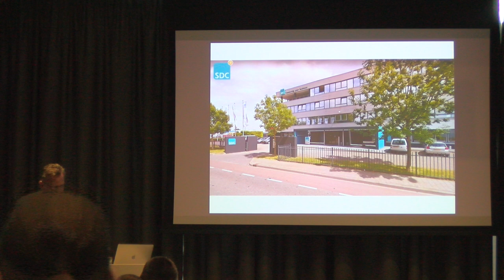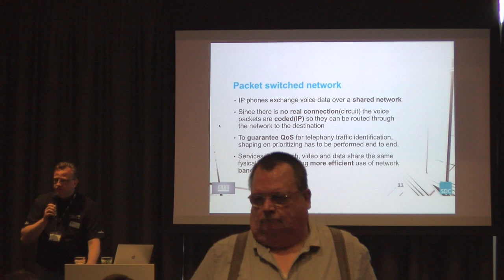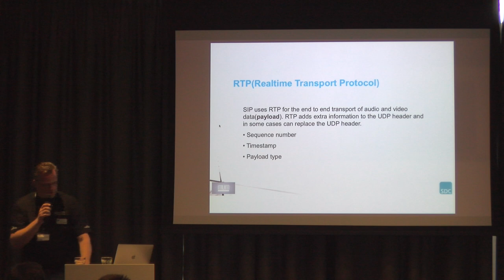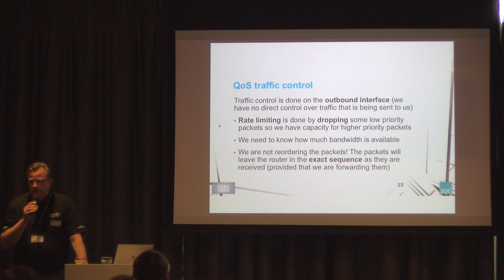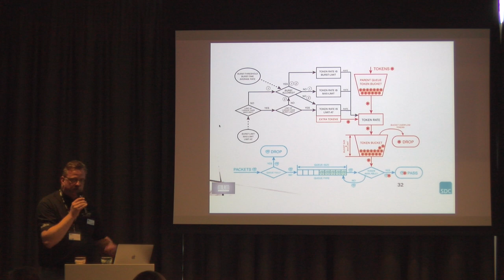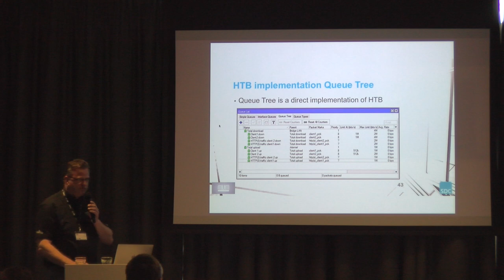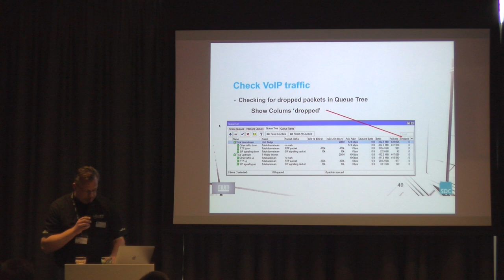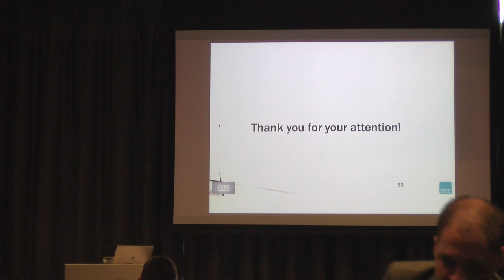MikroTik Quality of Service in VoIP networks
MikroTik Quality of Service in VoIP networks, Aris Vink (SDC B.V., Netherlands). In this presentation we will talk about the requirements of VoIP traffic in company networks and how to adress them with RouterOS queing mechanisms.. PDF